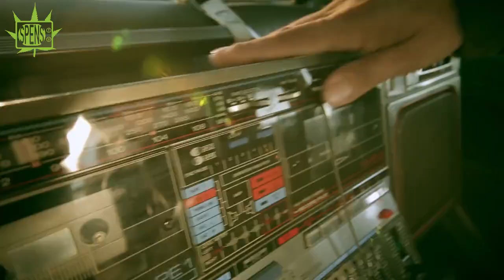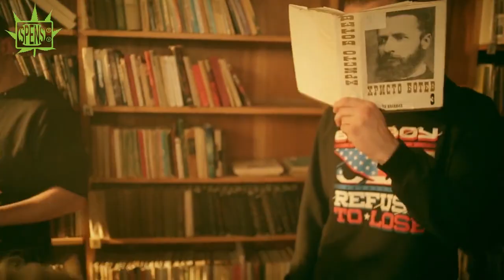HD* Spens - Palim Palim ( Official Video )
Spens - Palim Palim ( Official Video ) HD